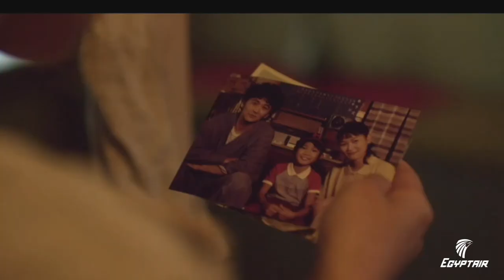In-Flight Entertainment Movies January - February 2022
Watch latest movies titles and releases on EGYPTAIR flights and choose from a wide variety of movies genre.